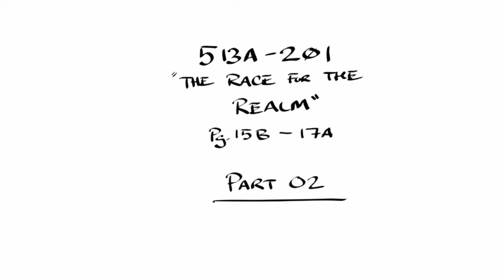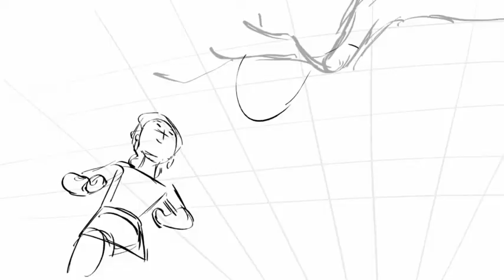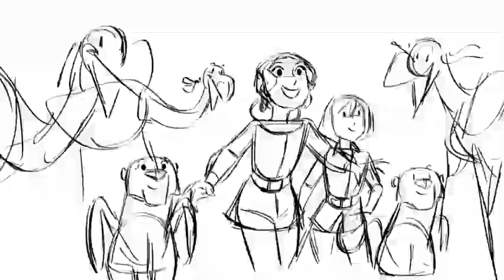"Elena of Avalor" SBarnes - 210 Song - Season 2